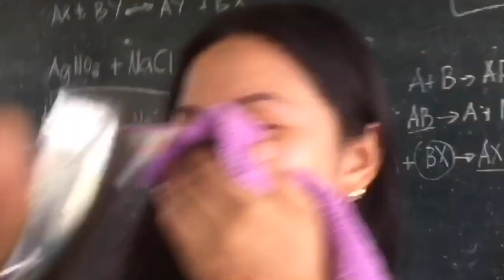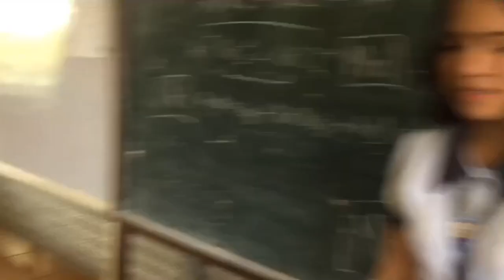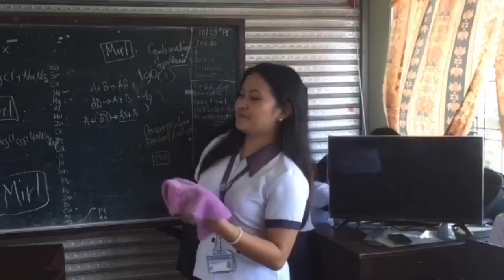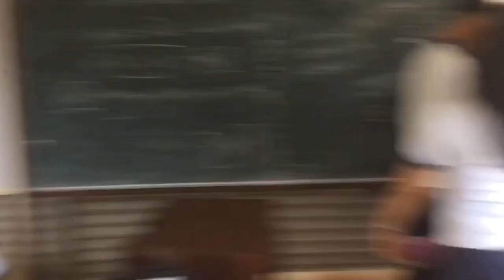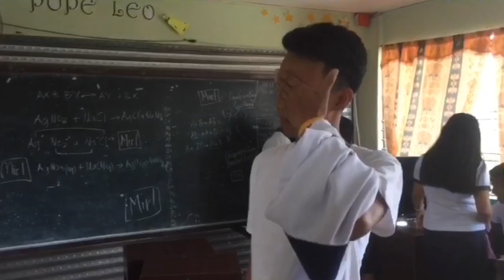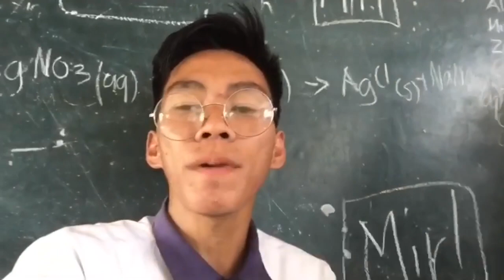HAPPY TEACHERS DAY ( BISAYA VLOG )